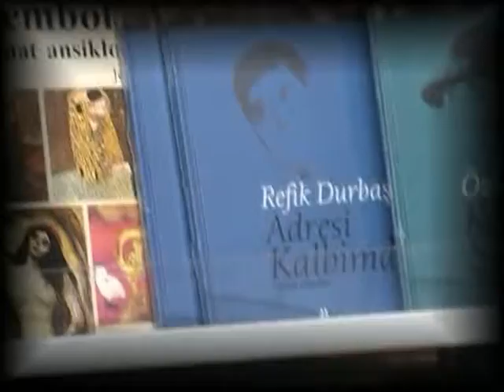HAYAT EDEBİYAT-KIBRIS GENÇ TV-ERDAL EREK